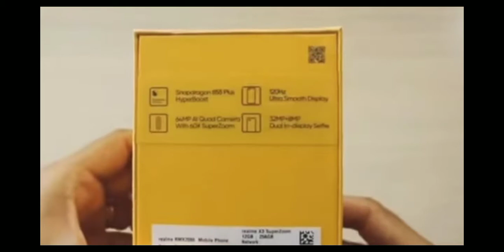Realme X3 unboxing and full review